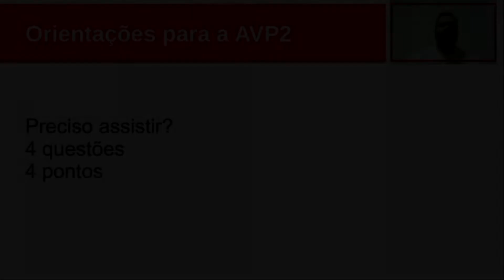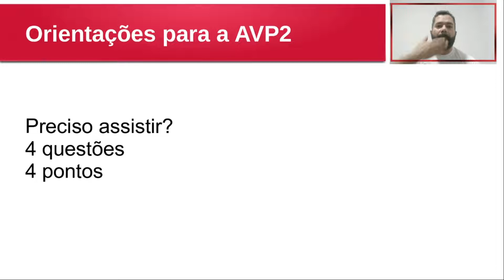Orientações para a AVP2 2020.2